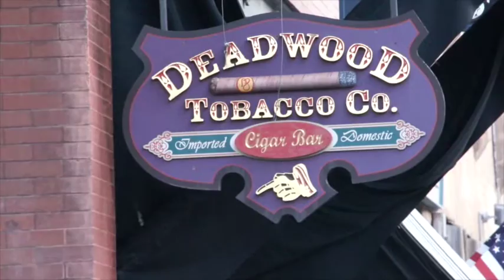Badass in the Badlands in the 2016 Camaro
Three days, one badass Camaro and one even bader-ass Good Enough Mother hit the Badlands of North Dakota on mission to introduce 2016 Camaro to its natural landscapes. See the full story at SheBuysCars.